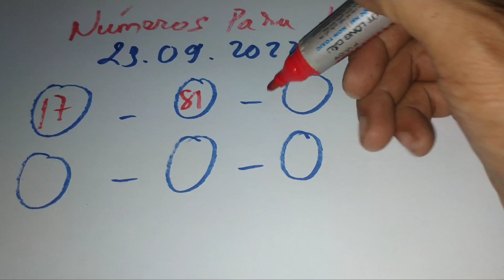Números Para Hoy 23 de septemper 2022